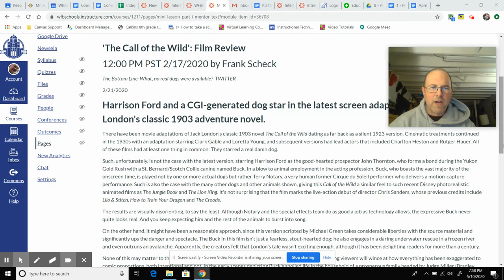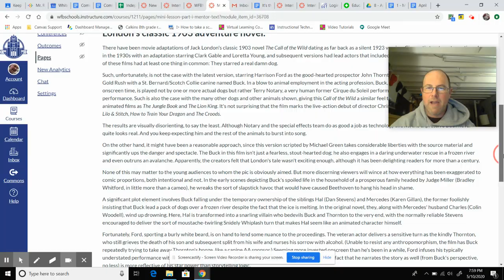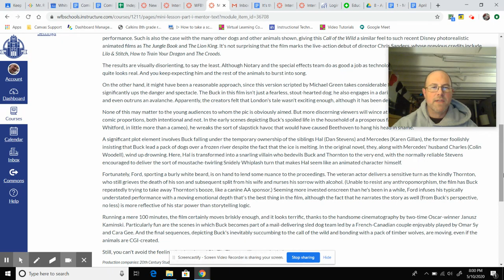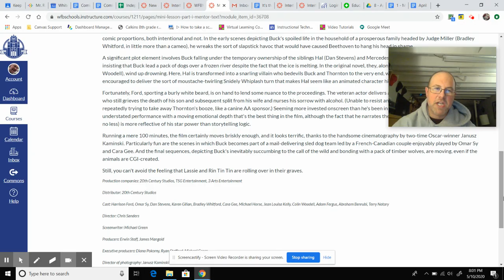May 11 Call of the Wild Mentor Text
Reading of Call of the Wild Movie Review by Frank Scheck